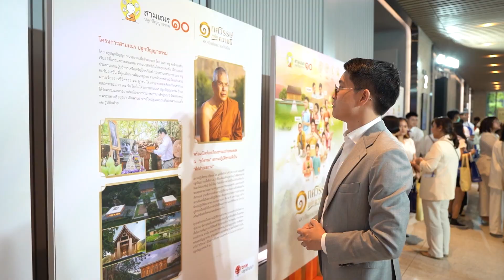สัมภาษณ์ผู้บริหาร บริษัท ทรู ดิจิทัล พาร์ค จำกัด ผู้สนับสนุนโครงการสามเณรปลูกปัญญาธรรม ปี10